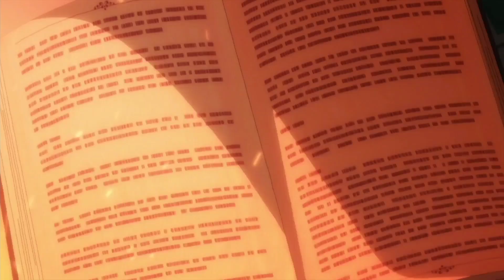ตอนที่ 9 "ปลายทางของการหลอกลวง" ชีวิตไม่ต้องเด่นขอแค่เป็นเทพในเงา The Eminence in Shadow สปอย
หากไม่มีเวทมนตร์ ไอริสก็ไม่สามารถทำอะไรได้เลยจึงถูกบังคับให้อยู่นอก รร

ทางด้านเชอร์รี่ก็ปรับแต่ง artifact และพร้อมที่จะมุ่งหน้าเข้าไปในอุโมงค์ แต่ก่อนที่จะก้าวเข้าไป เชอร์รีเล่าถึงการตายของแม่ในวัยเด็ก ลูเธอรันปลอบใจเธอ แม่ของเธอเป็นนักวิจัยที่เก่งและเขาเสนอที่จะรับเลี้ยงเชอร์รี่ ลูเธอรันสนับสนุนงานวิจัยของแม่ เชอร์รี่จึงตั้งใจที่จะตอบแทน ซิดปล่อยให้เชอร์รี่เข้าไปในอุโมงค์ตามลำพัง หน้าที่ของซิดจบลงแล้ว

อัศวินลัทธิสงสัยว่าเหตุใดเร็กซ์จึงใช้เวลานานขนาดนั้น ผู้ก่อการร้ายบางคนเริ่มยิงนักเรียนเพื่อความสนุกสนาน โรสบอกนักเรียนว่าอย่าทำอะไรเลย หากไม่มีเวทมนตร์ พวกเราจะไม่มีโอกาสรอด

เชอร์รี่ไปถึงหอประชุม เธอเห็นอัศวินลัทธิถือนัยตาแห่งความละโมบ เธอจึงใช้งาน artifact มันปิดการใช้งานสนามปิดกั้นเวทมนตร์

จากนั้นโรสก็โจมตีหนึ่งในผู้ก่อการร้าย เวทมนตร์ของพวกเรากลับมาแล้ว และนักเรียนก็เริ่มต่อสู้กลับ

เมื่อการต่อสู้เริ่มต้น Cid ก็ลงมาจากหลังคาพร้อมกับสมาชิก Shadow Garden คนอื่นๆ เข้าตะลุมบอนกับผู้ก่อการร้าย

อัศวินลัทธิออกไป แต่เปิดใช้งานระบบที่ทำให้หอประชุมและส่วนอื่นๆ ของโรงเรียนลุกเป็นไฟ

 ในที่สุดไอริสก็เคลื่อนไหว แต่เห็นว่าผู้ก่อการร้ายเสียชีวิตแล้ว และนักเรียนก็อยู่ข้างนอกแล้วก็โอเค เธอถามโรสว่าเกิดอะไรขึ้น และโรสอธิบายว่าเมื่อเวทมนตร์ของเรากลับมา องค์กรที่เรียกว่า Shadow Garden ก็เข้ามาสังหารผู้ก่อการร้าย ที่เรียกตัวเองว่า Shadow Garden เช่นกัน

เชอร์รี่ไม่เห็นพ่อของเธอที่หอประชุม สงสัยว่าเขาอยู่ที่ไหน ขณะที่เธอพยายามหนีไฟ

อัศวินลัทธิเผาหนังสือบางเล่ม ซิดปรากฏตัวขึ้น สงสัยว่าทำไมลูเธอรันจึงแต่งตัวแบบนั้น อัศวินลัทธิถอดหมวกออก เผยให้เห็นว่าเขาเป็นลูเธอรันจริงๆ ซิดรู้เรื่องนี้ได้อย่างไร ซิดจำได้ตั้งแต่วินาทีแรกที่เห็น ซิดสงสัยว่าทำไมถึงทำเช่นนี้ ลูเธอรันจึงอธิบายว่าเมื่อเขาไปถึงจุดสูงสุดของโลกแห่งการต่อสู้ด้วยดาบ แต่ไม่นานก็ล้มป่วย เขาสูญเสียเกียรติยศที่ต่อสู้อย่างหนักเพื่อให้ได้มาอย่างง่ายดาย จึงเริ่มค้นหาวิธีรักษาโรค และค้นพบศักยภาพใน artifact บางอย่าง

ลูเธอรันให้ทุนสนับสนุนการวิจัยแม่ของ Sherry และในที่สุดก็พบ artifact ที่เขาปรารถนา แต่แม่ของเชอร์รี่กล่าวว่านัยตาแห่งความละโมบเป็นอันตราย เทอต้องการมอบให้รัฐบาลเก็บรักษาไว้ จากนั้นลูเธอรันก็สังหารแม่ของเชอร์รี่ เชอร์รี่ไม่เห็นเขาที่นั่น และไม่เคยรู้ตัวเลยจึงค้นคว้าข้อมูลของแม่เธอต่อไป

ซิดสงสัยว่าลูเธอรันใช้เชอร์รี่ด้วยเหตุผลเห็นแก่ตัว และลูเทอรันก็ยืนยันเช่นนั้น ซิดไม่สนใจเชอร์รี่และแม่ของเธอ แต่แนะนำให้เราเริ่มก่อนที่คนอื่นจะมา

 จากนั้น Cid และ Lutheren ก็เผชิญหน้ากัน แต่ในทันที Lutheren ก็ชนะ Cid ซิดตกลงไปทางหน้าต่าง

สักพัก Shadow ก็มา เมื่อมีประสบการณ์กับนักสู้ที่แข็งแกร่ง ลูเธอเรนก็รู้ทันทีว่าเขาเสียเปรียบเมื่อสู้กับชาโดว์ โดยไม่ต้องการเสียเวลา เขาดึงนัยตาแห่งความละโมบและ artifact ของหน่วยควบคุมออกมา เมื่อรวมพวกมันเข้าด้วยกัน คุณค่าที่แท้จริงจะแสดงออกมา

ลูเทอรันเริ่มเต็มไปด้วยพลังเวทย์มนตร์และรู้สึกเกิดใหม่ จากนั้น Lutheren ก็เริ่มโจมตี Shadow แต่ Shadow สกัดกั้นการโจมตีได้อย่างง่ายดายโดยไม่ต้องขยับจากจุดเดิมด้วยซ้ำ ลูเธอรันตัดสินใจที่จะจริงจังจึงพุ่งเข้าใส่ชาโดว์ แต่สุดท้ายก็พ่ายแพ้

ด้วยความโกรธ ลูเธอรันยังคงโจมตี Shadow ต่อไป  Shadow Garden จะเป็นผู้ร้ายสำหรับเรื่องทั้งหมดนี้ และทุกคนจะถูกตามล่า ชาโดว์พบว่ามันเป็นเรื่องน่าขบขันและอธิบายว่าสิ่งเล็กๆ น้อยๆ แบบนี้จะไม่ทำให้องค์กรของเขาจบลง ไม่มีดีหรือชั่ว แต่จะเดินไปตามเส้นทางของมันเอง Shadow ยอมรับผิดจากอาชญากรรมทุกประเภทได้ดี แต่ระบุว่าจะไม่เปลี่ยนแปลงสิ่งใด และเขาจะยังคงทำในสิ่งที่ต้องทำต่อไป

 จากนั้นชาโดว์ก็ปลดอาวุธลูเธอรันและแทงแขนขาของเขาต่อไป ชาโดจำได้ว่าลูเธอรันฆ่าแม่ของเชอร์รี่จึงแทงเขาด้วยวิธีเดียวกันจนตาย

 ในขณะนั้น เชอร์รี่มาถึงและเห็นพ่อเธอเสียชีวิตไปแล้วจึงเริ่มร้องไห้ ชาโดว์ว่าจะดีกว่าถ้าเธอจะไม่รู้อะไรเลย แล้วจากไป

Shadow ถูกตราหน้าว่าเป็นศัตรูของอาณาจักร และถูกออกหมายจับในข้อหาฆาตกรรมหมู่ ลักพาตัว วางเพลิง และปล้นทรัพย์

 แกมมาบอกอัลฟ่าว่าชาโดว์ยินดีที่จะยอมรับความผิดจากการก่ออาชญากรรมทั้งหมด แต่นั่นจะไม่เปลี่ยนแปลงอะไรเลย และพวกเราก็จะทำในสิ่งที่ต้องทำต่อไป อัลฟ่าคิดว่าพวกเรายืนหยัดเพื่อความชอบธรรม แต่ดูเหมือนว่าชาโดว์จะไม่เห็นเช่นนั้น และพวกเราต้องดำเนินชีวิตตามปณิธานของชาโด เธอบอกให้แกมมารวบรวม Seven Shadows ที่มีอยู่

รร ถูกปิดไปจนถึงปิดเทอมฤดูร้อน เชอร์รี่ขอบคุณซิดที่ช่วยไว้เมื่อวันก่อน เธอตัดสินใจไปเรียนต่อต่างประเทศที่เมืองลากุส เธอจำเป็นต้องทำอะไรสักอย่างแต่ไม่สามารถทำได้ในขณะนี้ด้วยความรู้ของเธอและไม่มีเหตุผลที่จะอยู่ที่นี่อีกต่อไป เธออยากรู้จัก Cid มากขึ้น แต่ Cid บอกเธอว่าคราวหน้าจะทำแบบนั้นได้ ก่อนออกเดินทางเขาถามเธอว่าเธอต้องทำอะไร หลังจากเงียบไปครู่หนึ่ง เธอก็บอกว่ามันเป็นความลับ แล้วตอนนี้ก็จบลง